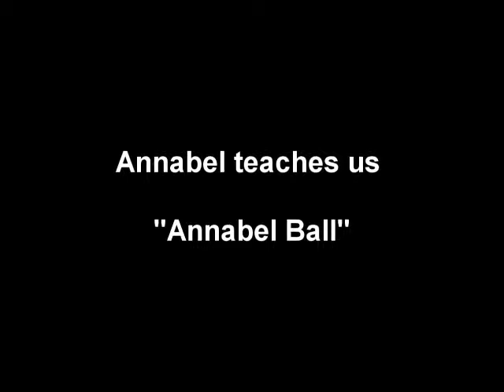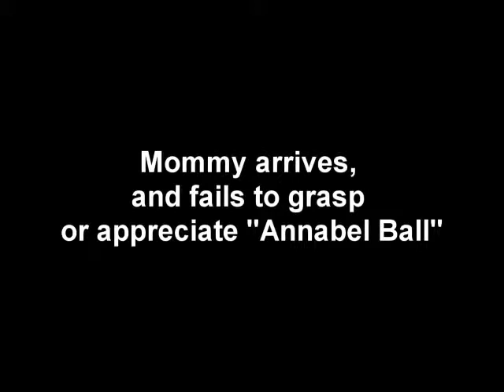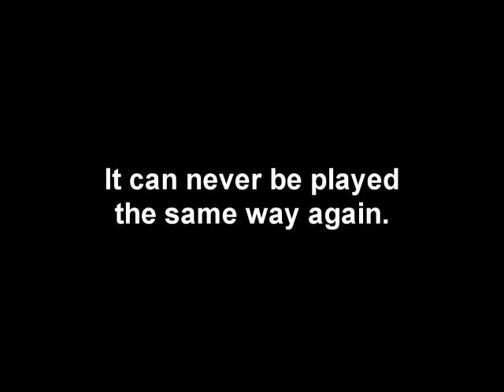Annabel Ball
Annabel teaching the family how to play her game.  It got dark so the video kinda stinks, but the audio is priceless.  Turn up the volume to hear every word.